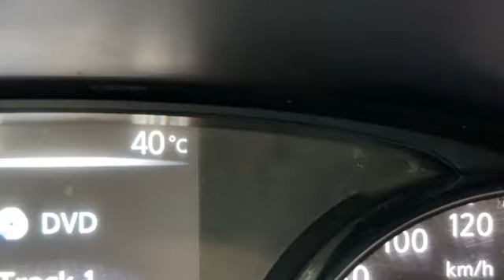مباشرة من فاس : ياربي تلطف..الثامة مساء ودرجة الحرارة مازال طالعة لـ 40 ...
مباشرة من فاس : ياربي تلطف..الثامة مساء ودرجة الحرارة مازال طالعة لـ 40 .. وساكنة فاس في هروب جماعي نحو المناطق المعتدلة و المدن الشاطئية